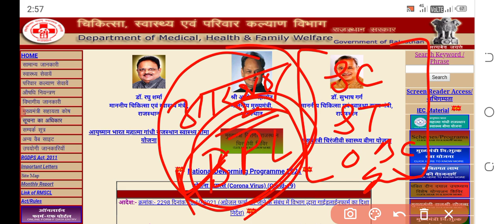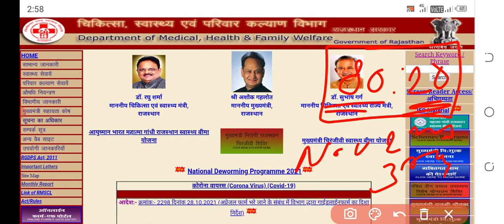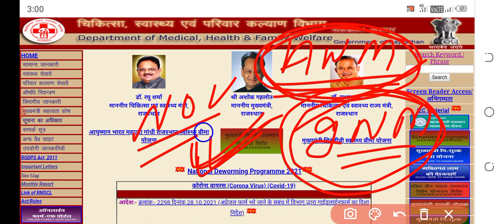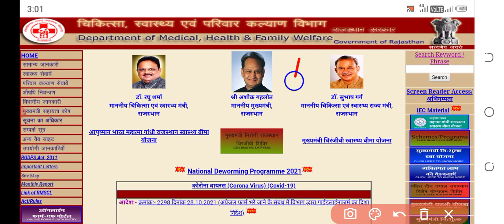राजस्थान जीएनएम वालों के लिए खुशखबरी आने वाली है। Rajasthan GNM ANM admission 2021-22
Rajasthan GNM ANM admission 2021-22